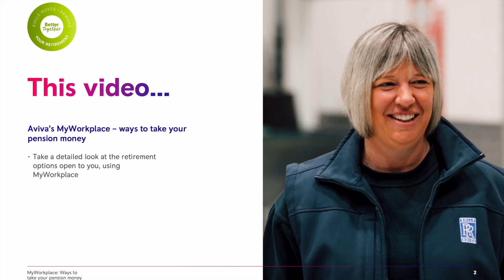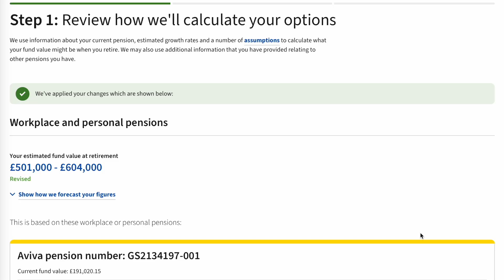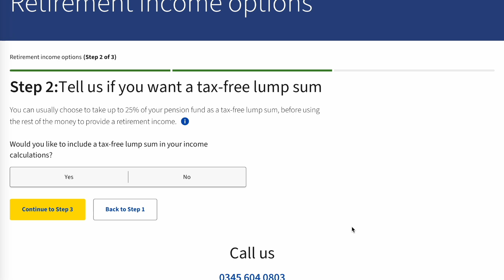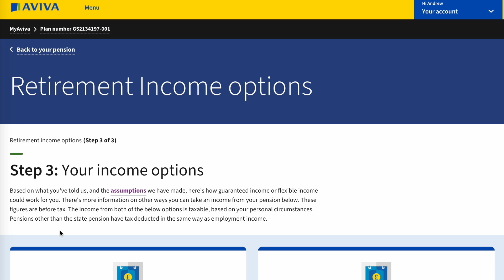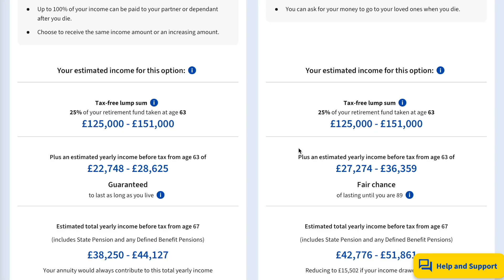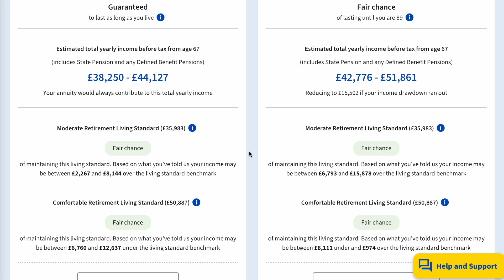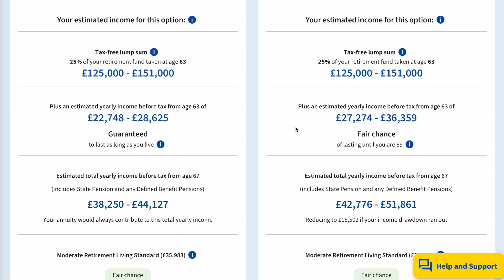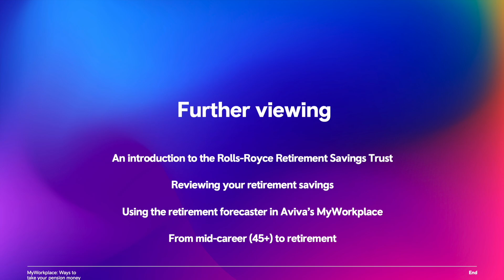MyWorkplace - Ways to take your pension money